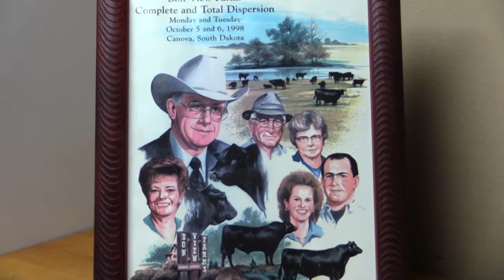Mohnen Angus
The Mohnens have quietly built their registered Angus business into one of the nation's finest, topping the 2015 National Western Stock Show with the Grand Champion Angus carload.